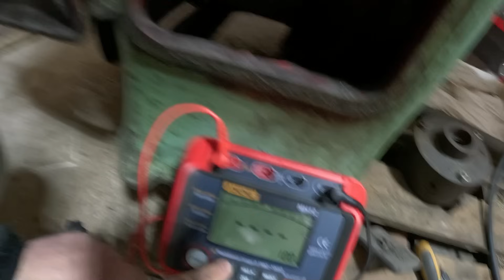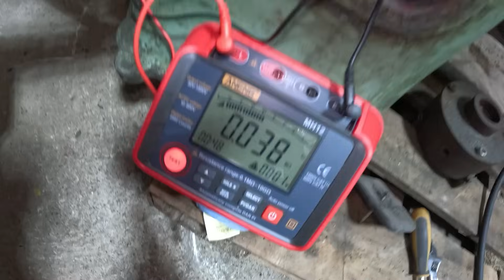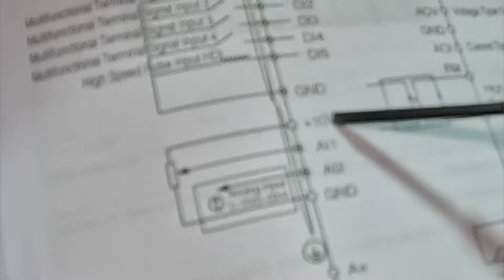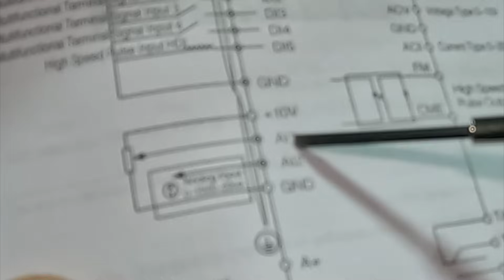Fertig, aber läuft sie überhaupt ? - Drehbank neue Elektrik - Frequenzumformer Teil 2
Nicht Nachmachen, kein Lernvideo und keine Garantie das alles richtig gemacht wird 😉
Viel Spaß beim anschauen. Grüße Max

Ihr zahlt natürlich nicht mehr. Danke euch :)